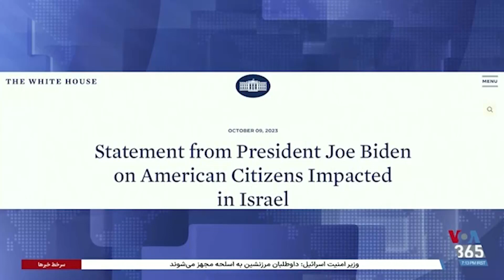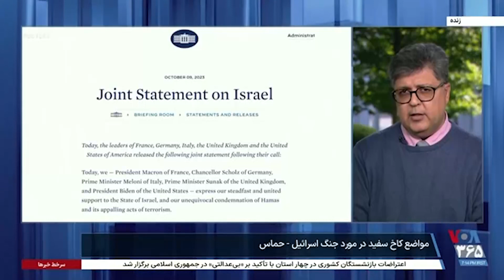گزارش فرهاد پولادی از موضع کاخ سفید در چهارمین روز از جنگ میان اسرائیل و حماس